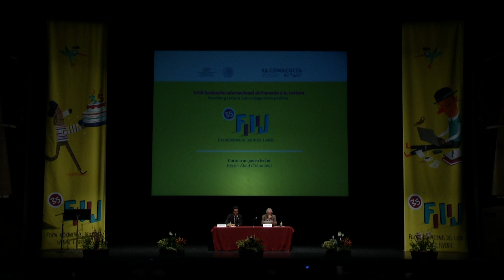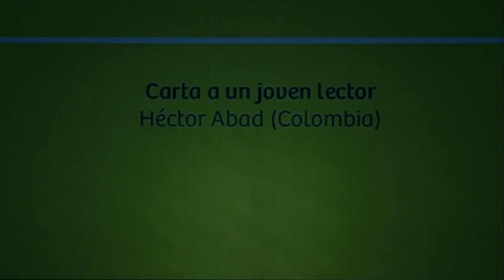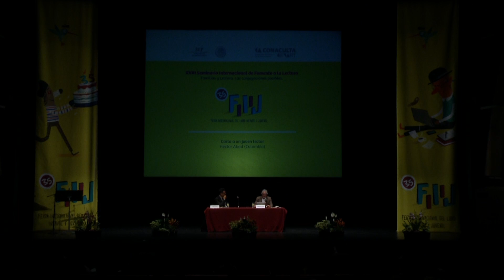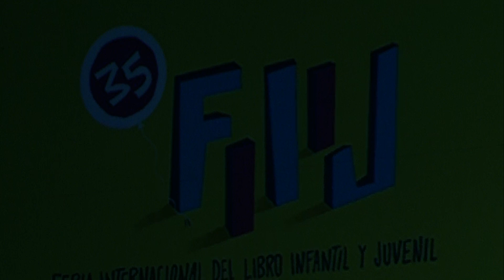Conferencia magistral "Carta a un joven lector"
Librero, editor y corrector de libros y revistas; traductor, escritor y bibliotecario; Héctor Abad es un gozoso escritor.

A partir de Rilke, Vargas Llosa y siguiendo las huellas de Borges, Abad quiere animar a los jóvenes y a los maestros a engancharse en el vicio solitario de la lectura; repasando lo que la lectura le ha dado para entender, disfrutar y soportar mejor la vida, y resaltando la enorme influencia de la relación con su padre.

XVIII Seminario Internacional de Fomento a la Lectura, 35 FILIJ.